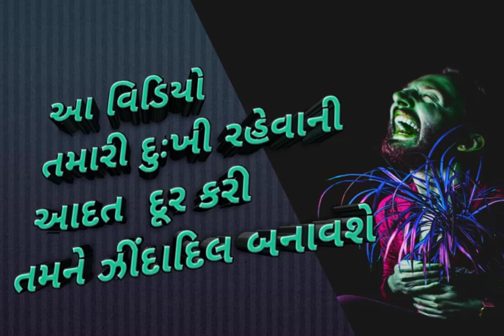આ વિડીયો તમારી દુ:ખી રહેવાની આદત દૂર કરી તમને ઝિંદાદિલ બનાવશે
હસતી હસાવતી ઝિંદગિ જ સાર્થક છે. આ વિડીયો તમારી દુ:ખી રહેવાની આદત દૂર કરી તમને ઝિંદાદિલ બનાવશે